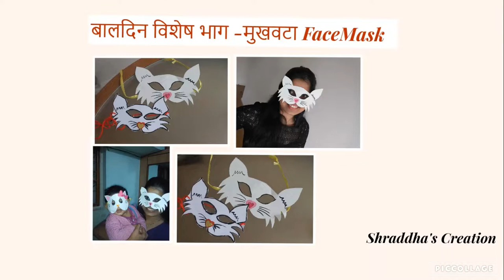बालदिन विशेष भाग |Children's Day|कागदी मुखवटा |Paper Face Mask|i Birthday|Halloween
सर्व छोट्या व मोठया मित्र मंडळीला माझा नमस्कार,
मी श्रद्धा ,"Shraddha's Creation" YouTube Channel मध्ये तुमचं खूप खूप स्वागत करते.

लहानपण  देगा देवा असं म्हणतो ना आपण म्हणून बालदिनाच्या निम्माताने
आज छोट्यांसोबत थोडेसे आपण ही लहान होऊन जाऊया आणि बनवूया  छान  कागदी mask  आणि हा बालदिन करूया आपल्या छोट्या मंडळींसोबत  मजेत करूया   साजरा

अजून अश्या  बऱ्याच गोष्टी सोप्या पद्धतीने आपल्याला पुढच्या Videos बघायच्या आहे..जर तुमच्या मुलांचे शाळेमध्ये काही Events,Competition किंवा काही Projects असतील,त्या संदर्भांत तुम्हाला काही Ideas हव्या असतील तर मला  तुमच्या Comments ने किंवा Email लिहून नक्की कळवा ..मी माझ्या बाजूने नक्की मदत करण्याचा प्रयत्न करेन..काही Suggestions असतील तरी Most Welcome..मी प्रयत्न कारेन ते अमलात आणण्याचा.
खालील जी Link आहे ती माझ्या Facebook Page ची Link आहे नक्की visit करा.

तुमच्या प्रतिक्रियांची मी आतुरतेने वाट बघते आहे
धन्यवाद
तुमची ऋणी ,
श्रद्धा